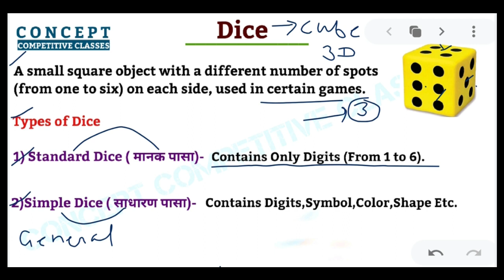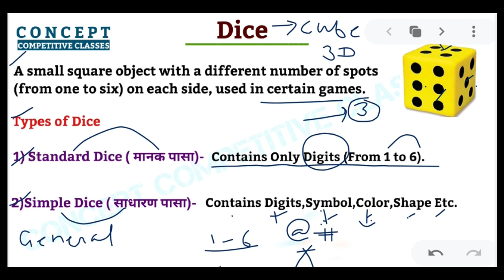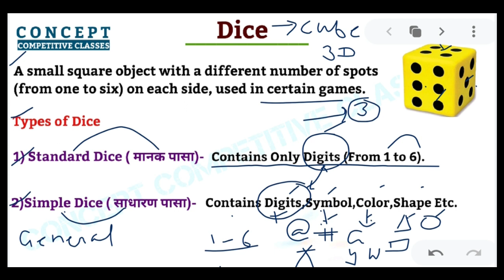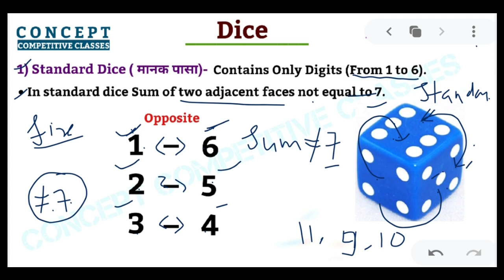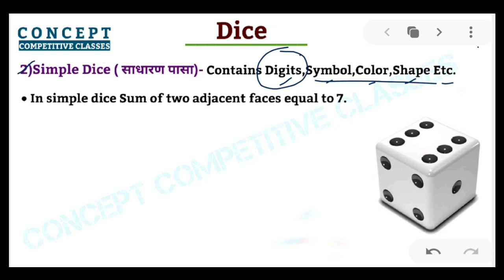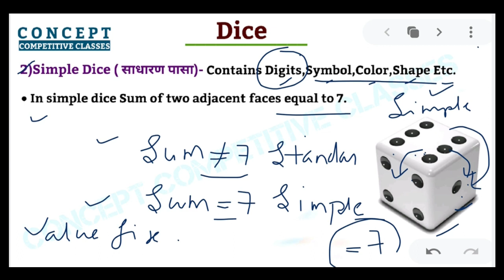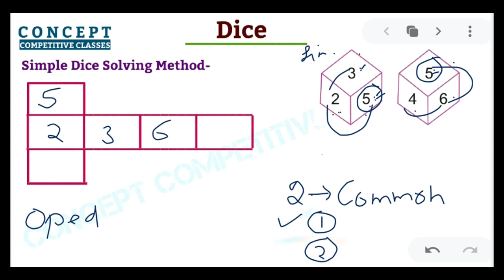DICE PART 1 (BASIC CONCEPTS BY SHUBHAM SIR )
SHORT TRICKS  | SSC CGL, RRB, VYAPAM, MP POLICE AND FOR ALL COMPETITIVE EXAMS  | JABALPUR

NAME - RAHUL DUBEY
Add. - Madan Mahal, Jabalpur (MP)